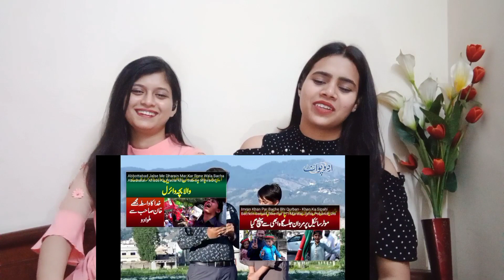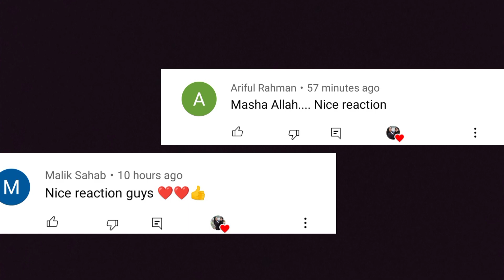Imran Khan Se Milne ke Bad Abu Bakar ka Exclusive Interview | Indian Girls React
Credits-